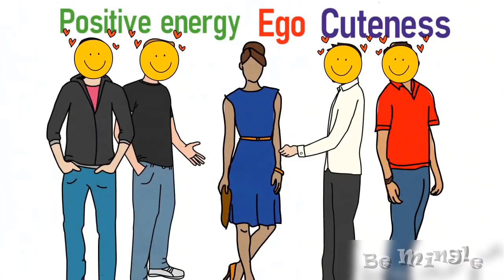ছেলেরা কেমন মেয়ে পছন্দ করে? | What Type of Girls Do Boys Like | Love Tips | Relationship Solution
ছেলেরা কেমন মেয়ে পছন্দ করে? | What Type of Girls Do Boys Like | Love Tips | Relationship Solution | Cheleder Pochonder Meye | Be Mingle